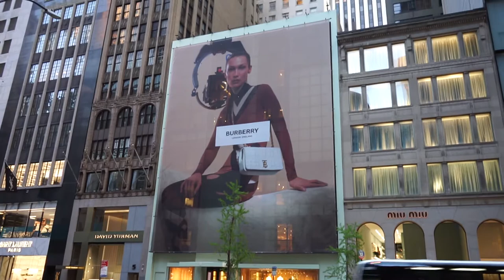Met gala 2022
Best Street Photography Met Gala 2022
Why Natasha Poonawalla's opulent saree look at the 2022 Met Gala is a clear winner Kylie Jenner in Off-White he Kardashians presented a united front on the 2022 Met Gala red carpet, the first time all six of the most famous Kardashian-Jenner women attended fashion's biggest night together
met gala 2020 Kim Kardashian & Pete Davidson on Kim Wearing Marilyn Monroe's Dress | Met Gala 2022. Kim Kardashian and Pete Davidson spoke with La La Anthony on the Met Gala red carpet